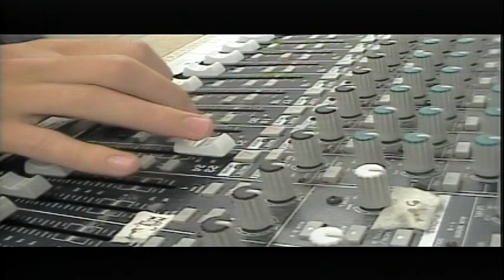BASH TV for Monday, 10/25/2021